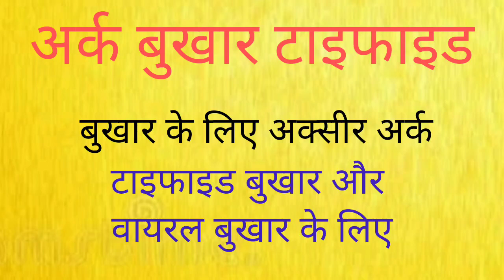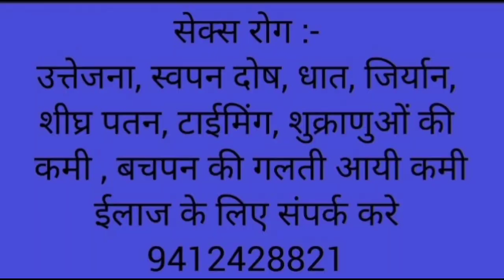अर्क टाइफाइड बुखार के लिए typhoid fever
Typhoid fever
Typhoid fever treatment
Typhoid fever pathogenesis
Typhoid fever symptoms
Typhoid fever diagnosis
Typhoid fever causes
Typhoid fever vaccine
Typhoid fever animation
Typhoid fever diet
Typhoid fever lecture
Typhoid fever laboratory
Typhoid fever how many days
typhoid fever vaccine
typhoid fever immunization
typhoid immunization
typhoid medication
typhoid shot
Postgraduate medical education
online medical education
online education
seeker
science
science videos
health
typhoid
typhoid fever
typhoid fever symptoms
headaches
muscle aches
diarrhea
fatigue
pancreatitis
meningitis
lymphoid tissue
Peyers patches
immune system
immune response
stomach acid
small intestine
salmonella
salmonella bacteria
contaminated water
contaminated food
infections
bill and melinda gates foundation
typhoid treatment
symptoms of typhoid
what is typhoid fever
gastric acid
health news
inflammation
SICK
salmonella typhi
enterobacteriaceae
microbiology
salmonella paratyphi
typhoid countries
typhoid ke lakshan
typhoid ka ilaaj
typhoid ke lakshan kya hai
typhoid mein kya khana chahie
typhoid fever treatment
typhoid fever symptoms in hindi
typhoid fever diet in hindi
typhoid fever hindi me
typhoid fever hindi video
typhoid fever lakshan
typhoid fever investigation
typhoid lakshan
typhoid test
typhoid treatment at home in hindi
typhoid test in hindi
typhoid treatment in hindi
typhoid in hindi
typhoid causes
typhoid tests
typhoid diagnosis and treatment
typhoid diagnosis test
typhoid fever management
typhoid vaccine
how salmonella typhi infect the body
chronic typhoid carrier treatment
chronic typhoid
how to treat typhoid
how to treat typhoid fever
how to treat typhoid patients
how to treat typhoid fever in english
typhoid fever usmle
typhoid nursing
nclex
typhoid medicine lecture
Typhoid
fever
disease
rainy season
kids
children
knc show
untv
tx hospitals
latest telugu health videos
health tips telugu
doctor tips
telugu tips
health tips
Causes of Typhoid Fever in Telugu
dr dvl narayana rao
dr dvl narayan rao
typhoid telugu
typhoid diet
typhoid fever treatment and food
typhoid fever diet
typhoid is caused by
typhoid enduku vastundi
food allergies in children
food allergies
pediatrician
dr praneeth reddy
doctor praneeth reddy
consultant pediatrician
pediatric doctor
best pediatrician in kachiguda
best hospital for children in kachiguda
best hospital for children in kukatpally
types of typhoid
treatment for typhoid
health complications with typhoid
SciShow
Hank
Green
education
learn
Mary Mallon
Typhoid Mary
1883
New York City
Chef
Oyster Bay
George Soper
North Brother Island
Sloane Maternity Hospital
quarantine
Typhoid ke lakshan
Typhoid me kya khana chahiye
Typhoid kya hota hai
Typhoid bukhar kaise theek karen
Typhoid ko jad se khatam kaise kare
Typhoid kyon hota hai
Typhoid fever treatment in hindi
Typhoid se kaise bache
1mg
Typhoid ki janch kaise hoti hai 1mg
Dr Shuchin bajaj
Lisa
physical
Advice
Mental
Wellness
dr. ordon
Dr. Sears
Recipe
medicine
Masterson
daytime
Doctors
travis
dr. rachael
Jim
advice
mental
Ordon
tips
Sears
Healthy
the doctors cbs
doctors
ordon
Andrew
Dr. Lisa
thedoctors
Beauty
Dr. Travis
Dr. Ordon
dr. travis
Health
Stork
wellness
dr. berman
News
dr. ashton
Fitness
Tips
healthy
the drs
Investigate
Medicine
Physical
the doctors
Travis
ShotOnSamsung
Typhoid diet
Salmonella bacteria
Food
Common disease
Food Borne disease
hygienic food
Hydration
Fruits
Coconut water
Diet Tips
Protein Intake
Diet in typhoid fever
NDTV 24x7
ABS-CBN
ABS-CBN News
ABS-CBN Philippines
Philippine News
Philippines
Salamat Dok
Bernadette Sembrano
doctor is out
Discussion
Okay Eco
Consumer
September 18 2017
20170918news
Cholera
Tipus
maruming tubig
maruming pagkain
street foods
MLT Hub with kamran
typhoid ki alamat in urdu
typhoid symptoms
typhoid disease
prevention of typhoid fever
causes of typhoid fever
how typhoid is caused
blood culture typhoid
bone marrow culture typhoid
stool culture typhoid
typhidot
typhoid urine culture
widal test typhoid
complication of typhoid
salmonella typhi typhoid
typhoid bacteria
animated
bacilli
bacteremia
bacterium
conditions
digestive system
enteric fevers
flagella
focal infections
food poisoning
gastroenteritis
gastrointestinal tract
GI tract
H antigen
human
infectious diseases
intestine
microbes
microorganisms
non-typhoidal salmonellosis
NTS
O antigens
oral-fecal route
pathogenesis
pathogens
pathophysiology
rod-shaped
S. bongori
S. enterica
serotypes
serovars
stomach flu
symptoms
treatment
typhoid Mary
enteric fever